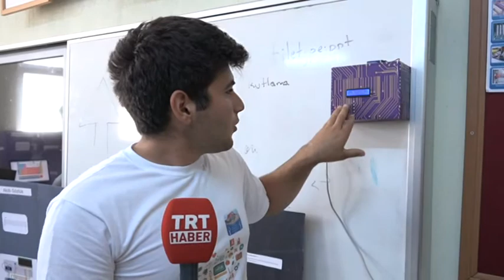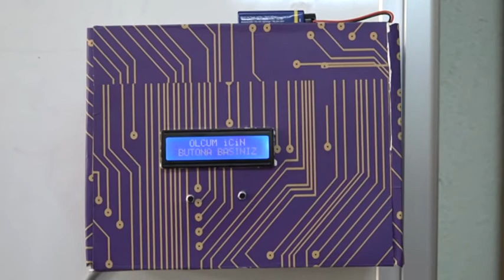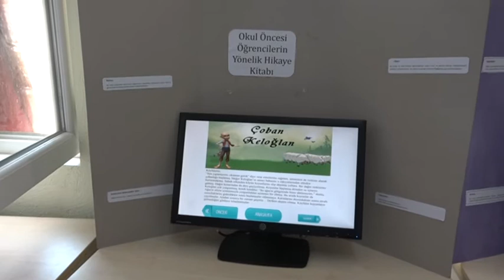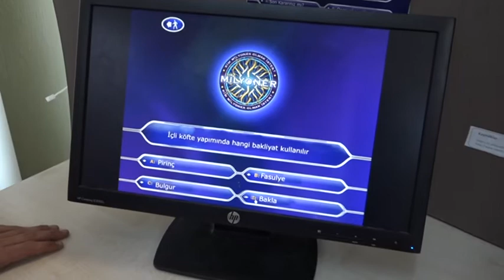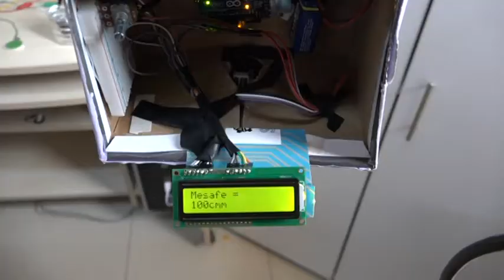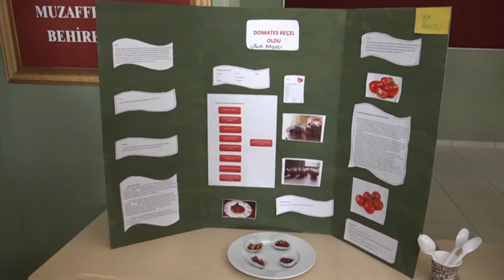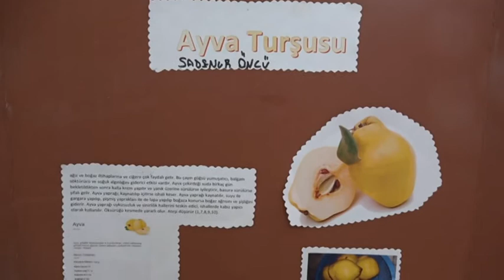Dometesin Sesi, Acıbiberin Reçeli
Dometesin Sesi, Acıbiberin Reçeli / Voice of Tomato, Pepper Jam

Seydikemer llçesi Kumluova Prof. Dr. Ayhan Önder Çok Programlı Anadolu Lisesi öğrencilerinin icatları Bilim Fuarı, Bilişim Teknolojileri, Gıda Teknolojileri ve Çocuk Gelişimi ve Eğitimi Alanı sergisinde görücüye çıktı.
Professor Dr. Ayhan Leader Multi-Program High School students invent Science Fair, Information Technology, Food Technology and Child Development and Education Area exhibition showcased.

4006 TÜBİTAK Bilim Fuarları Destekleme Programı kapsamında ilginç icatlar ortaya çıktı. genç mucitlerin yaptığı projelere arasında en ilgi çekeni ise Domatesin sesi, acı biber’in reçeli oldu.
4006 appeared interesting inventions TÜBİTAK Science Fair Support Program. The most interesting projects of young inventors in the voice of his tomatoes, chillies was rationed.

Muğla´nın Seydikemer İlçesi Kumluova Prof. Dr. Ayhan Önder Çok Programlı Anadolu Lisesi öğrencileri yaptıkları icatları,kendi okullarında hazırladıkları sergiyle tanıttılar
Muğla Seydikemer County Kumluova Prof. Dr. Ayhan Leader Multi-Program High School students invented they do, they promote the exhibition they prepared their own schools